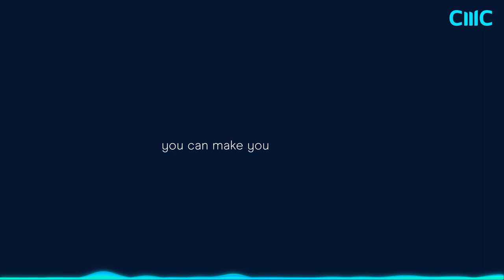Probability and Statistics with Harry Crane | Series 3, Ep 4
Join us as we talk to associate professor, Harry Crane, who focuses on probability statistics and logic, and the foundations of complex data analysis. In series 3, episode 3 of The Artful Trader podcast we cover probability and statistics in macro-economic events, which is a fundamental part of understanding markets.

Harry talks about both the mathematical and emotional side of any probabilistic situation, revealing how intuition is just as important as hard numbers and perfect models. Harry also reveals how he used numbers to predict the 2016 US federal election going against the consensus view that Hillary Clinton would win.

Harry Crane is a scholar who specialises in statistics and probability. He is currently associate professor and chancellor’s excellence scholar in statistics at Rutgers University.